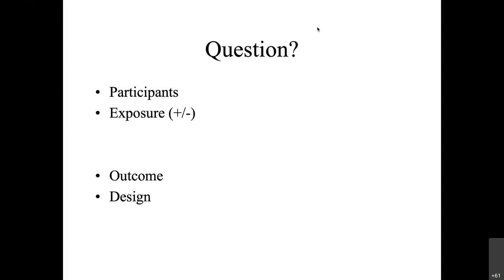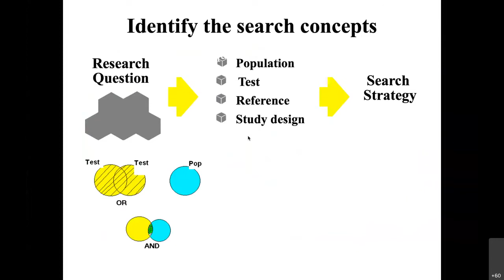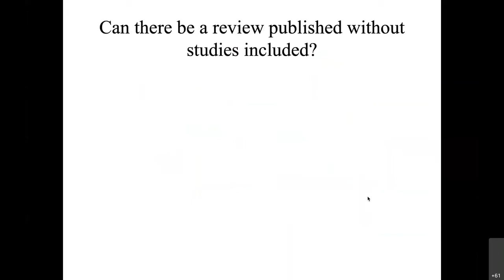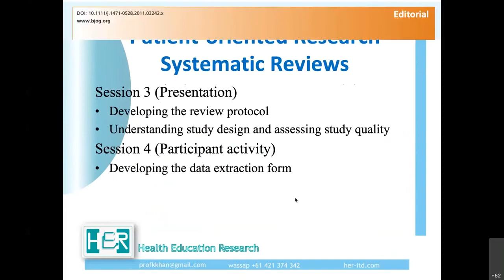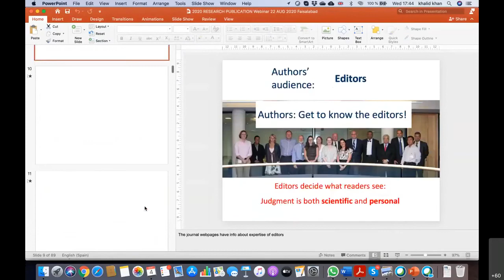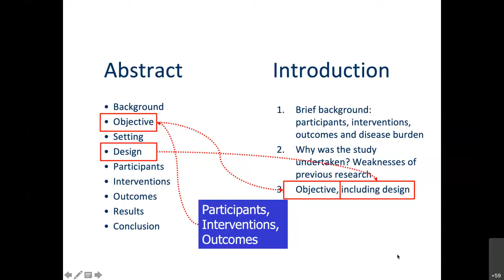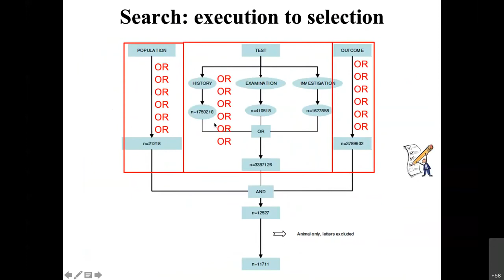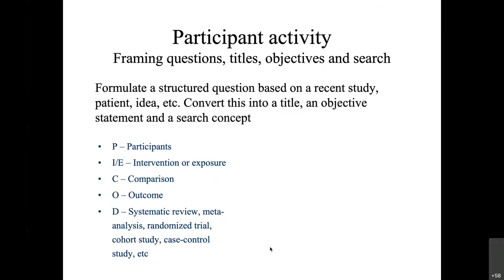How to conduct and publish Systematic Review | Crash Course | Webinar Part 3 | Professor Khalid Khan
Professor Khalid Khan, a Distinguished Investigator at the University of Granada, Spain, delivers an International 3- day webinar on how to conduct and publish systematic reviews. This video series is a crash course that will cover all the important steps to conduct and publish a systematic review.

00:00 How to formulate a research question
03:51How to convert a research question into a search strategy
08:46 Questions of the participants
14:52 How to convert a research question into a title objective search
20:00 How to write the objective part of the introduction
25:50 Recap
26:55 Discussion